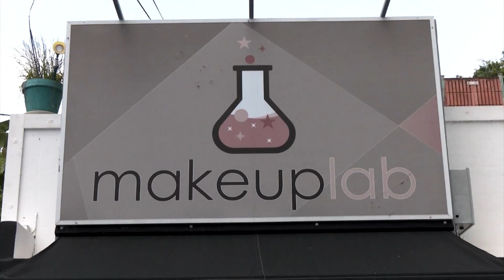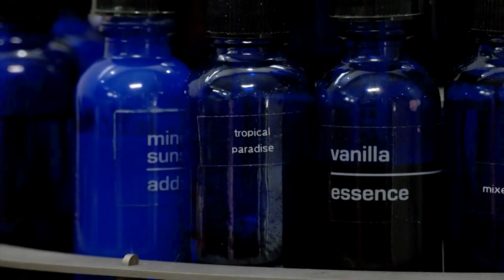PRIMETIME: 25 de julio